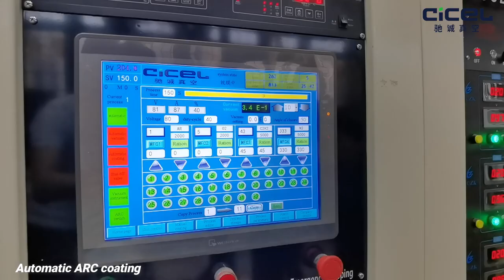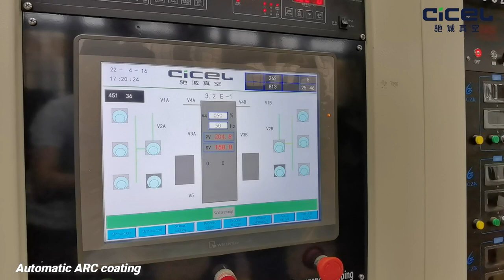PVD vacuum coating machine for Stainless steel sheets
CICEL CCZK-2235-ION series PVD coating machine adopts front opening door design, it is equiped with Double trolley system, SS sheets can be easily loaded in the trolley for coating.
For 4ft*8ft sheets, 4pcs can be loaded one cycle.
Golden, rose golden, black ,brown, etc. colors are available.
Top open door machine also available .
Mr Donson Zhang( CICEL sales Director)